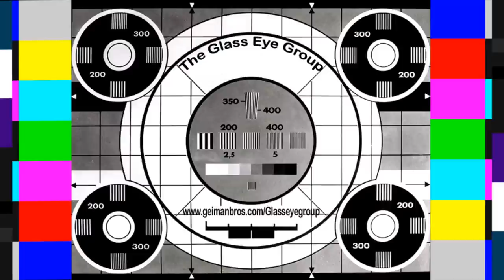WHEN SONY GETS BLUE 3CAM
Michael Faliceano with Bradley Moffet on sax do  'When Sony Gets Blue".   during the passport to jazz concert  at the  Runyon Theater, Pueblo CO  May 22 2009